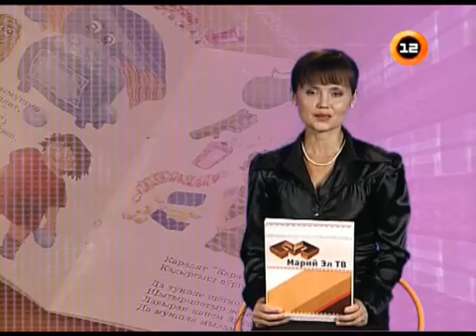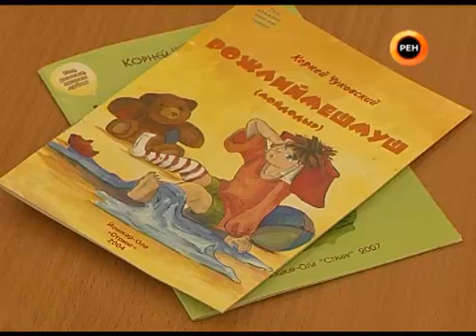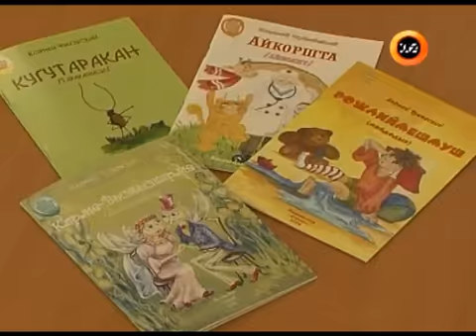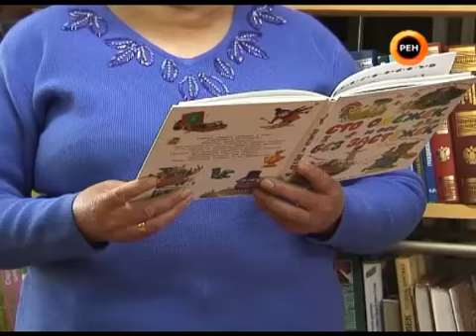Korney Chukovsky in Mari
Марий серызе Василий Регеж-Горохов Корней Чуковскийын книгашт-влакым марлаш кусара да шке кÿкшытеш савыкта. / Видеосюжет "Марий Эл ТВ" о писателе В. Регеж-Горохове, который переводит книги Корнея Чуковского на марийский язык и сам же издает их.